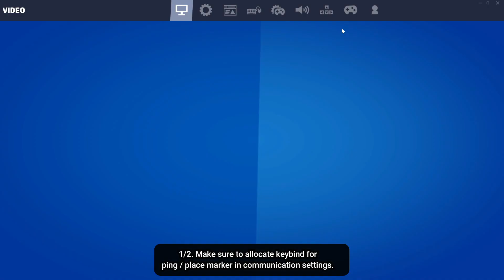How to MARK AN ALIEN EGG! Fortnite Mark An Alien Egg Locations Guide! Week 7 Legendary Quests!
Mark an alien egg! Fortnite mark an alien egg locations guide! Week 7 legendary quests! In this video, I have shown the quickest way to complete how to mark an alien egg! All Fortnite mark an alien egg locations guide! New fortnite Week 7 legendary quests!